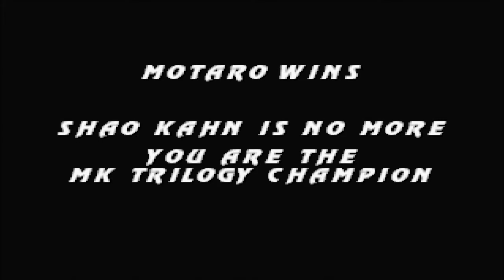Mortal Kombat Trilogy [PS1] - play as Motaro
This is a play-through using Motaro in the PS1 version of Mortal Kombat Trilogy. Read on below for more information...

Motaro is 1 of 4 bosses in this game. He is a regular playable character.

About MKT Motaro
Motaro originally appeared in Mortal Kombat 3 as the sub-boss, and was an unplayable character in most versions of MK3 and UMK3. Even using alternate methods to select him in various versions of MK3 and UMK3 was pretty useless, as he easily froze the game if you try to control him. (you may have seen this on my channel.)

The breakthrough came in the SNES and Genesis/Mega Drive versions of Mortal Kombat 3, where Motaro was made a genuine playable character in them.

Mortal Kombat Trilogy marks the first time ever that a 32-bit 2D version of Motaro becomes a genuine playable character. The result is pretty good for the most part, but there are some disappointments.

Like the other bosses, Motaro is a very powerful character in this game, and he plays completely differently to the regular characters. Despite being overpowered, do not expect to stroll through a 1-player game with him, as the later CPU opponents have been programmed to counter and deal with his moves rather ruthlessly.  Here is the information on him:

Information

For MKT, he gains a regular throw. The sprites used for this move are originally in the arcade version MK3, but were unused.

He can jump, but cannot perform any air moves.

He cannot crouch.

He cannot run.

When the CPU controls Motaro, the CPU is able to do some unorthodox low jumps. A human player cannot do this with Motaro.

When you complete the game with him, he has a Tournament Outcome ending which features an image of him. This image is originally in the arcade version of MK3, but went unused.

As a playable character, he gains an alternative colour palette for situations where both players/sides are Motaro.

He does not have any fatalities, nor can fatalities be performed on him.

When the CPU controls Motaro, the CPU is able to do multiple fireballs continuously one after the after. A human player cannot do this with Motaro (unfortunately).

In a versus game on the character select screen, if Motaro is selected it does not go to a versus screen. Instead, it loads the fight straight away.

About PS1 Mortal Kombat Trilogy
MKT is basically an all-in-one game, which combines all the previous 4 games into one. The mechanics, interface and HUD are based on UMK3.

In my opinion, MKT is the best official 2D MK game. It's very inconsistent, messy and rough around the edges, but that is where the charm lies, and it is extremely fun as well. One of the best parts about it is the fact that it made the 4 bosses playable.

The downsides to it is the fact that it's missing most of the MK1 backgrounds and does not have any MK1 music in it at all. It's criminal that they didn't include these. Also for some reason, the MK3/UMK3 music is slowed down and has a lower tone. I wonder if they did this to make it sound "new" for MKT? The Finish Him/Her looping musics are also missing as well.